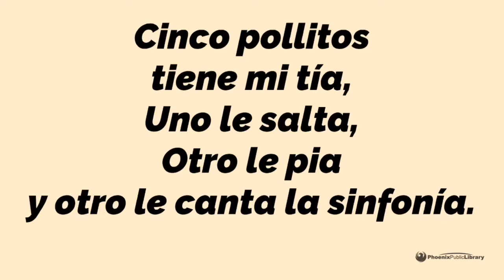6 by 4: Cinco Pollitos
Children that know 6 rhymes by the age of 4 become more successful readers.